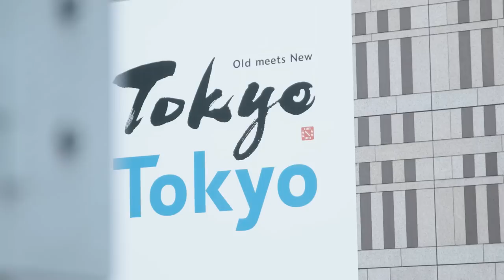Cherry Blossom with Junhwan CHA (KOR) | Saitama (JPN)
This video beautifully captures Junhwan Cha's remarkable journey, starting from the enchanting streets of Tokyo in search of cherry blossoms to the exhilarating world of competitive Figure Skating.

Despite the pressure and intensity of the World Championships, the 21 year old approached each performance with a beaming smile and an undeniable joy for skating. Junhwan has undoubtedly carved his name in the annals of Figure Skating history as he became the first Korean man to win a medal at an ISU Championships.